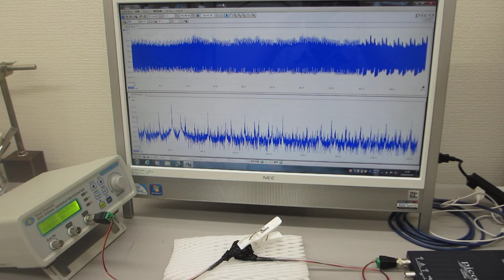表面弾性波の超音波制御実験（超音波システム研究所 ultrasonic-labo）